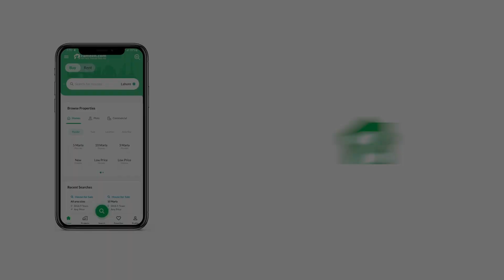150 SQYD HOUSE FOR SALE IN PECHS JAMSHED TOWN KARACHI